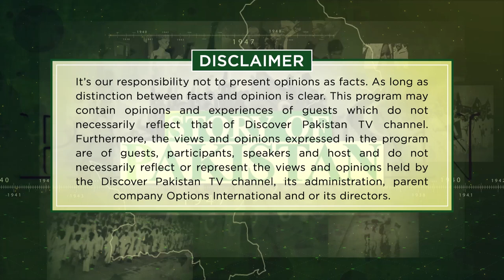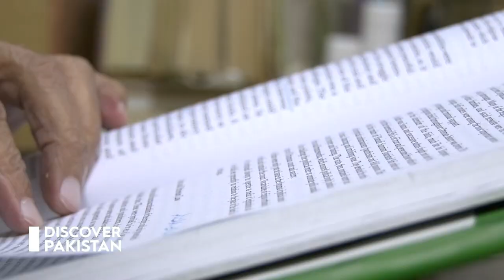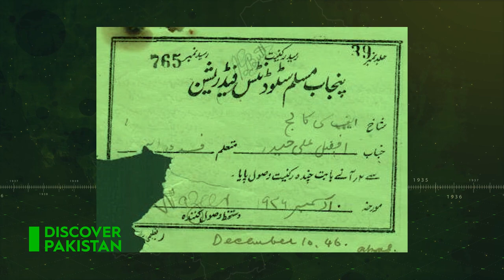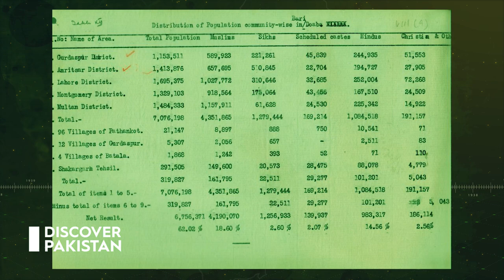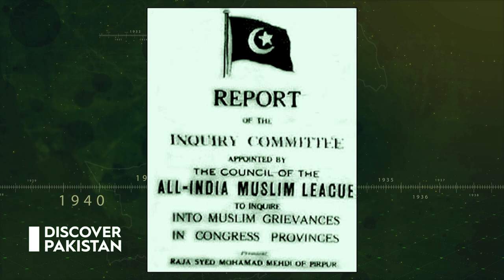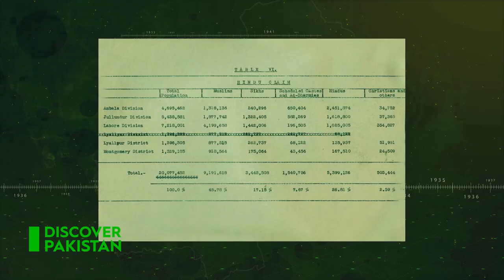Story of Pakistan with AFZAL HAIDER | Full Episode | Discover Pakistan TV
Watch ‘Syed Afzal Haider’, retired justice of Pakistan, feeling nostalgic about the rough days of the motherland, which he witnessed with his own eyes.
Watch the entire episode of our show, 'Story of Pakistan'